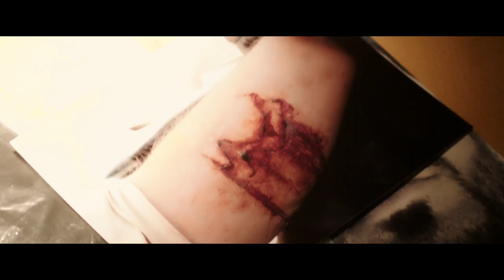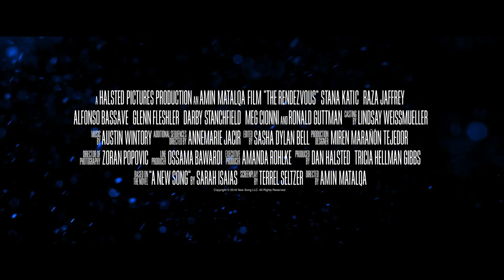The Rendezvous {Trailer} - Stana Katic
The Rendezvous starring Stana Katic,  Raza Jaffrey, Alfonso Bassave

A romantic adventure with an intriguing blend of modern and classic touches, THE RENDEZVOUS throws together RACHEL, a Jewish-American doctor and JAKE, an Arab-American government bureaucrat, who are trying to solve the mysterious death of Rachel's treasure hunting brother. Racing around the world, they find themselves being hunted by a doomsday group who call themselves the Armageddonites who believe Rachel and Jake possess an ancient script discovered by Rachel's brother that could bring about the end of days. Caught in the middle of a plot to hasten the end of mankind, Rachel and Jake need to solve a murder, save the world and discover for themselves that treasure is where you find it.